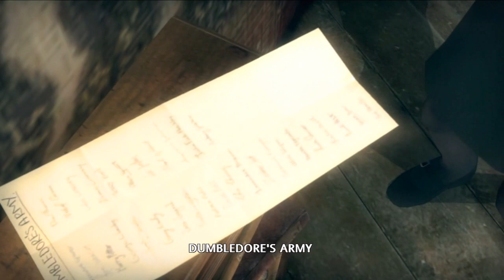Harry Potter And The Order Of The Phoenix - Walkthrough Ep.3 w/Angel - Starting A DA!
My favorite harry potter game is ready to be recorded it's been begging me to pick it up and play it so i decided to be nice and give it some exercise !

Recent Walkthroughs!

Xbox Gamertag: GreffX
Playstation I.D: FearedDemon
Skype: iiExotics

Year Five at Hogwarts: a trial to prove innocence, an evil new headmaster, and a new joke shop in Diagon Alley. Witness a battle with the fearsome Death Eaters, a first kiss, and the loss of a beloved friend. In the darkest game yet, follow the footsteps of Harry, Ron, and Hermione as you explore Hogwarts, built directly from the movie. Watch helplessly as Umbridge takes over the school, then fight back as you cause chaos by turning a courtyard into a swamp. Utilize the new magic system to cast your spells and the Sixaxis to cast your spells as you wave and shake your wand. All the actors from the films did their own voice-over work, adding to the drama!